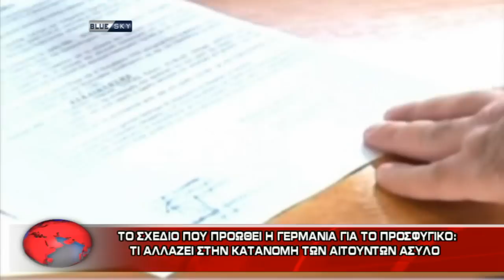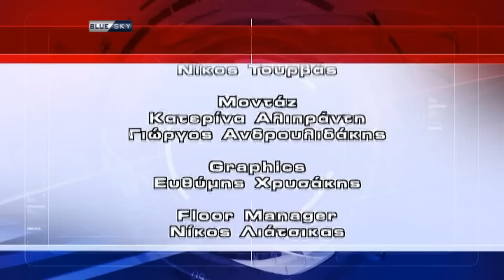ΔΕΛΤΙΟ ΕΙΔΗΣΕΩΝ 08/02/20